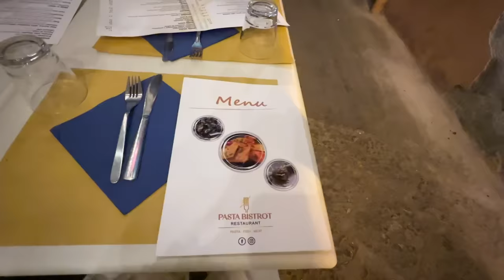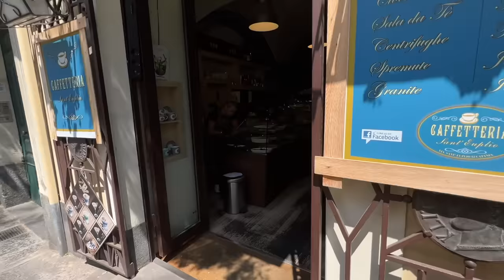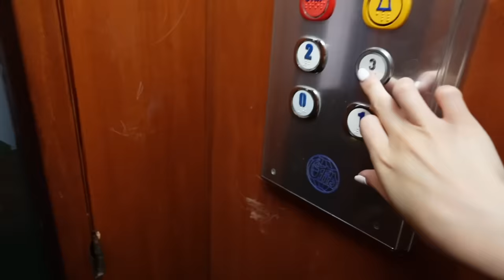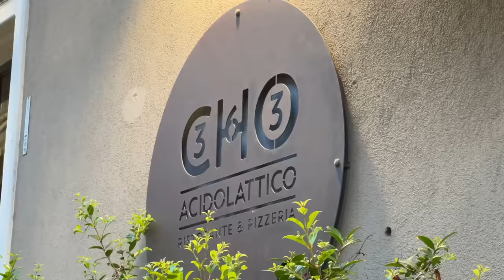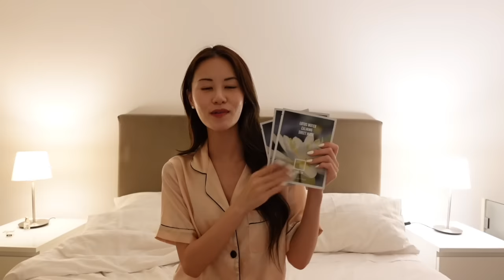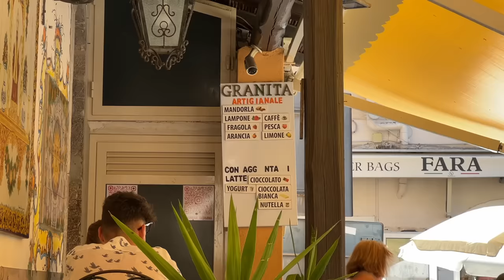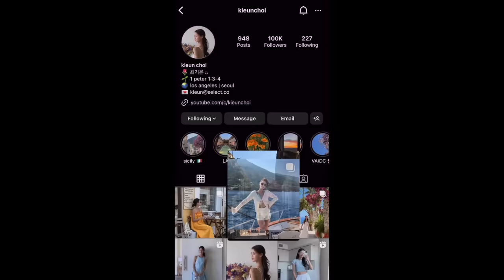italy vlog🇮🇹 sicily, taormina, aeolian islands, boat tour, pistachio pasta, granita, wandering italy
traveling sicily, italy :)

⭐️ amazon shop (kitchen, home, etc.)

📷 camera & equipment
- sony zv-1